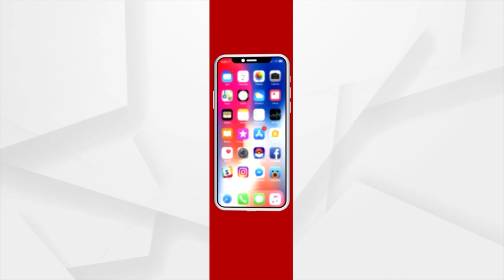Tribal Society Is The Founding Society Of Our Civilization: Union Minister Pradhan